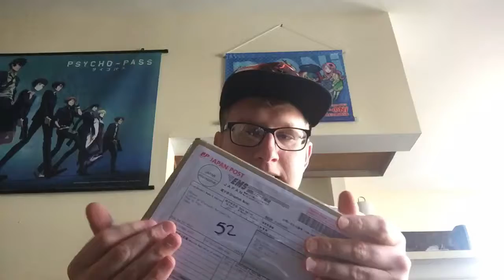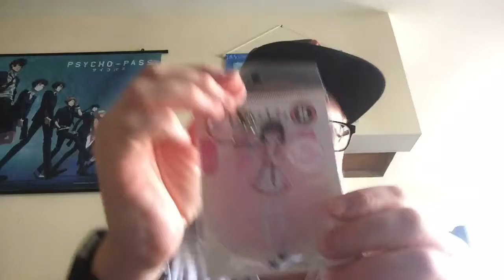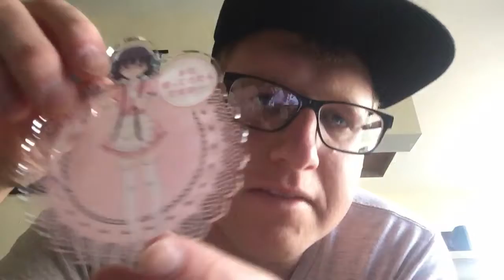Blend-S Unboxing video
Unboxing a Blend-S keychain.